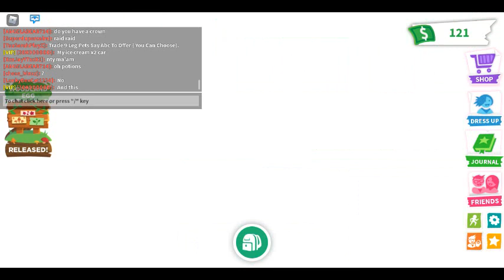Adopt me Roblox